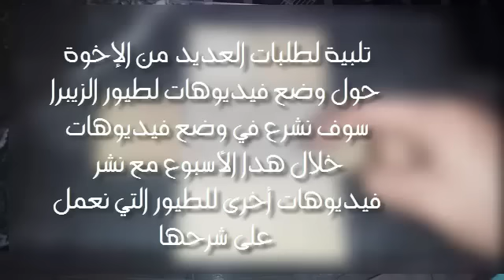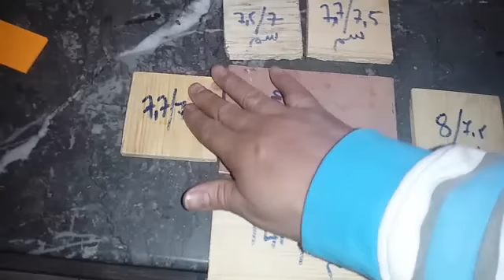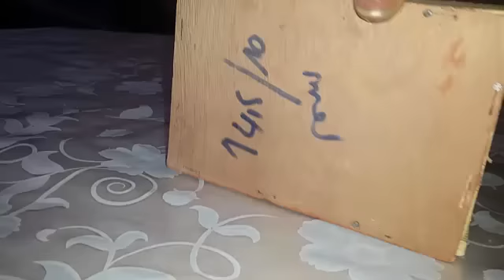طريقتي في صنع عش طيور الزيبرا - How to Build Nest Boxes for zibra finish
مرحبا أحبتي الغاليين في هدا الأسبوع سوف نبدا بطرح فيديوهات غن طيور الزيبرا طلبا للعديد من المشتركين..وكما وعدتكم دائما أن هته القناة انتم من تسيرونها لا انا..
قال لي بعض المشتركين لما لاأقوم بنشر فيديهات طويلة..من يتفق على هدا الطلب يكتب لي فضلا..كي أعرف هب أقوم بها أم لا